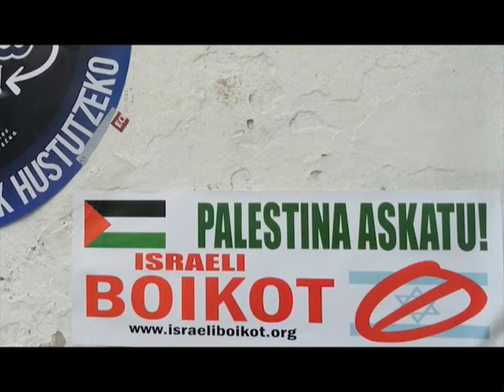Euskal Herria-Palestina Eguna 2012